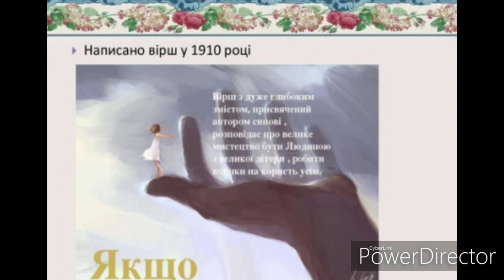"Якщо"//Р.Кіплінг//Шкільна програма 7 клас